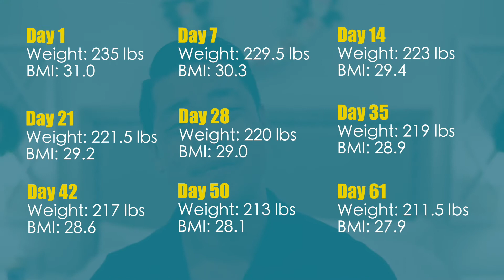75 Hard Day 61 Update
Today’s video in about my 75 Hard Day 61 update. Stick to the end of the video to learn how to be selected as one of the three lucky Amazon gift card winner that will be announced on my 75 Hard finale video!

1 Randomly Selected Winner will win a $100 Amazon Gift Card
2 Randomly Selected Winners will win a $50 Amazon Gift Card

Please watch the video for details on how to enter.

Only 2 weeks left to go in the 75 Hard Challenge!

Today’s video will cover the following:
*My updated weight and BMI
*Highlights and goals reached this past week.

*Please always consult with your physician or licensed medical professional before starting any type of new fitness program* This video is not an endorsement of 75 Hard, but documenting my own personal journey and attempt to complete the challenge. This is for informational and entertainment purposes only.

The information in this video, including but not limited to, videos, text, graphics, images and other material contained on this video channel and its affiliated websites (such as AndrewKimMD.com) are for informational and entertainment purposes only. No material on this channel is intended to be a substitute for professional medical advice, diagnosis or treatment. Always seek the advice of your physician or other qualified health care provider with any questions you may have regarding a medical condition or treatment and before undertaking a new health care regimen, and never disregard professional medical advice or delay in seeking it because of something you have read or seen on this website or its affiliated social media sites & channels. ** **Disclosures: At the time of creating this video, Dr. Andrew Kim M.D. was an independent contractor on the Janssen Speakers Bureau and works as a Principal Investigator on FDA clinical trials for pharmaceutical sponsors. **